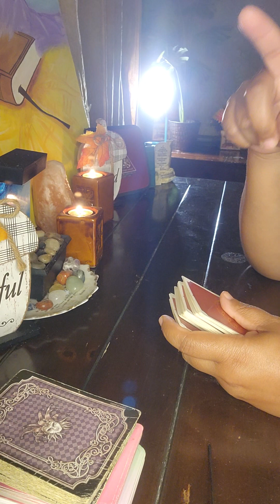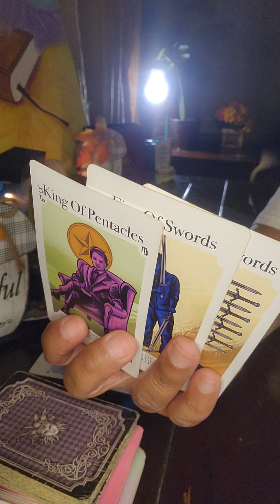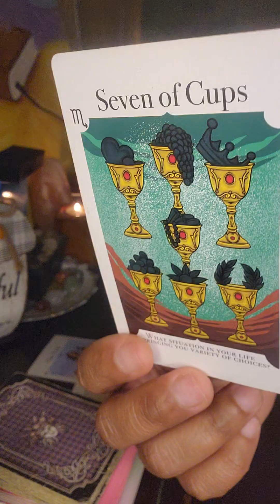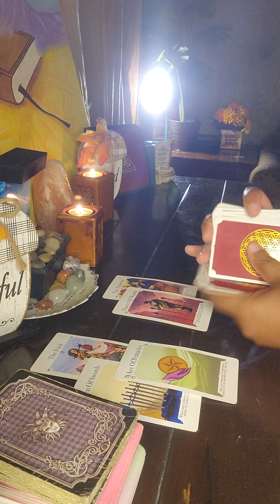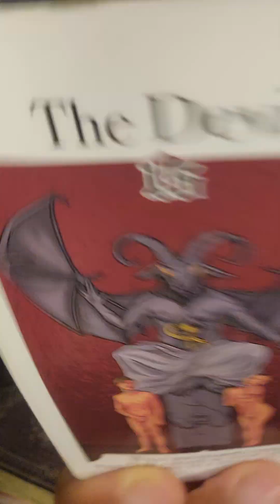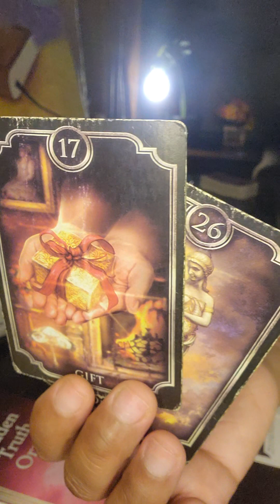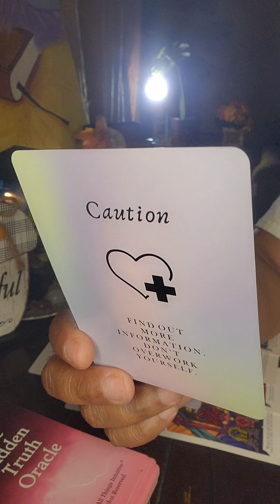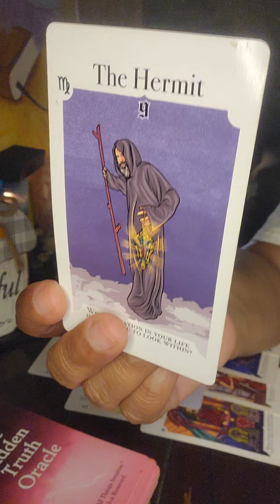Pisces ♓️ 🐟 : ⚠️ The red flags are cautioning you ⚠️